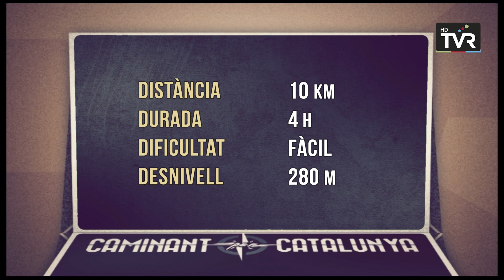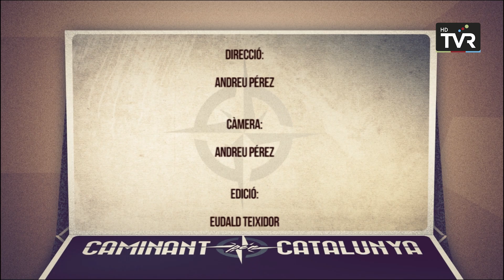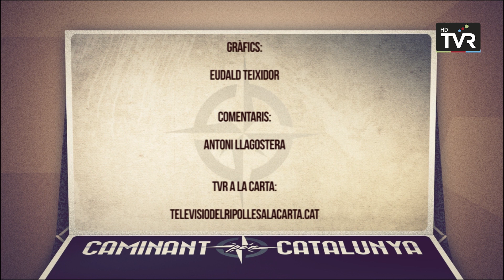CAMINANT PER CATALUNYA - Batalla del Toix 2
Aquesta és la proposta que us oferim avui, acompanyar-nos pels paratges de la batalla del Toix (14 de març de 1874). Aquesta fou una important batalla de la tercera guerra carlina, en la qual les forces carlines de Francesc Savalls derrotaren la columna governamental del general Eduard Nouvilas a la serra del Toix, a la Garrotxa. PART 2
Gravació programa: 28 gener 2020
Emissió TV Ripollès: 13 febrer 2020